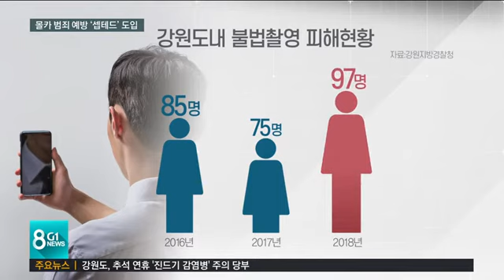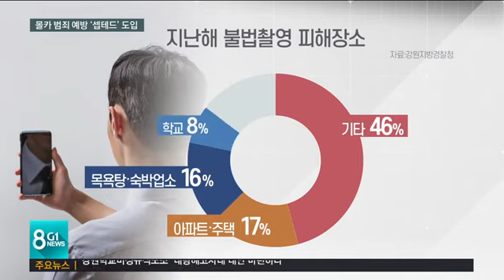몰카 범죄 예방 '셉테드' 도입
남의 신체를 몰래 촬영하는 범죄, 이른바 몰카 범죄가 여전한데요,

 도내에서도 최근까지 공중화장실 등에서 불법촬영을 하다 적발되는 경우가 발생하고 있습니다.

 이같은 몰카 범죄를 예방하기 위한 첨단 기법이 도입됐는데, 여성들의 불안감 해소에 도움이 될지 주목됩니다.